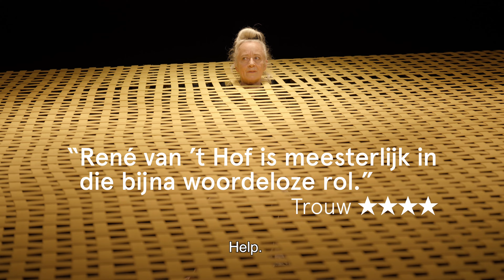Trailer - Happy Days - Het Nationale Theater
Op 15 april 2023 ging in Theater aan het Spui Happy Days van Samuel Beckett in première. De regie is in handen van Erik Whien en met Antoinette Jelgersma en René van 't Hof op de vloer is het een lichtvoetige en ontroerende voorstelling over levenslust en zingeving. Kaarten bestel je op

Na zijn bejubelde uitvoeringen van Wachten op Godot, Eindspel en Krapps laatste band, brengt huisregisseur Erik Whien bij Het Nationale Theater opnieuw een stuk van Samuel Beckett naar het toneel: Happy Days. Met topacteurs Antoinette Jelgersma en René van ’t Hof op de vloer, is Happy Days een lichtvoetig en optimistisch verhaal over levenslust en zingeving.
In Happy Days zien we Winnie (Antoinette Jelgersma). Zij zit vast, tot haar middel, in een berg zand. Naar wat lijkt al een eeuwigheid. Alles wat ze nodig heeft is in de buurt: een grote handtas, wat persoonlijke spulletjes en haar man Willie (René van ’t Hof). Ondanks haar benarde positie is ze vastbesloten om het leven vol optimisme te bekijken. Zelfs wanneer ze langzaam wegzakt en het zand tot haar kin komt, blijft ze praten, mijmeren en zichzelf en Willie herinneren aan gelukkiger dagen.

Beklemmend en bevrijdend

Happy Days is een legendarische toneeltekst van de Ierse schrijver en dichter Samuel Beckett. Een ontroerend verhaal over samenzijn en eenzaamheid, lichamelijke aftakeling en groeiende geestkracht. Winnie ervaart constant haar eigen vergankelijkheid en die van de wereld om haar heen. Ze is bang haar verstand te verliezen en uiteindelijk alleen achter te blijven.

Maar verwacht geen zwartgallige voorstelling. Beckett schreef een wonderlijke tekst vol levensdrift en humor. Winnie zoekt voortdurend naar hoop in de duisternis en naar de liefde waar ze tot het eind in gelooft. Het gebrek aan bewegingsvrijheid en de poëtische taal van Beckett roepen samen een wereld op die zowel beklemmend als bevrijdend is.

tekst Samuel Beckett
vertaling Jacoba van Velde
regie Erik Whien

spel Antoinette Jelgersma en René van 't Hof

decor Juul Dekker
licht Varja Klosse
kostuum Rebekka Wörmann
muziek Guy Corneille

dramaturgie Karim Ameur / Martine Manten
regieassistentie Kyra Mol
technisch producent Iain Hoeffnagel
techniek Bram van Gameren, Jeroen Duijvendak, Luc Huisman
hoofd kostuum Iris Elsrödt
productie Rodney Verhoeven, Brechje Weerd, Aniek Jansen (stage)
publiciteit Dagmar Bokma

contextprogramma Laura van Zuijlen en Tim Lafeber
lezen met… Erna van den Berg en Martijn Westerop

video Huub Laurens